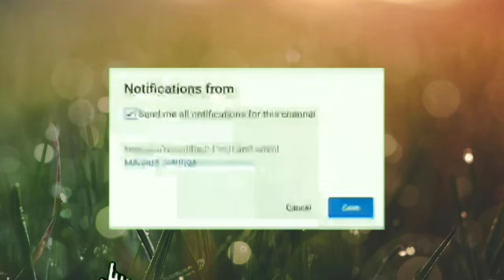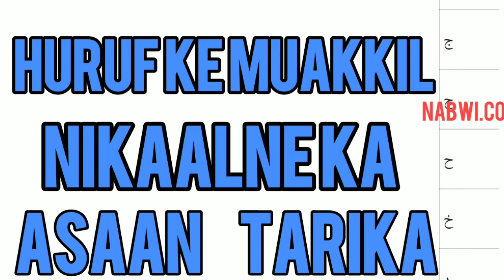Types of black magic and history jadu ki qisme or asrat what is spell (2)